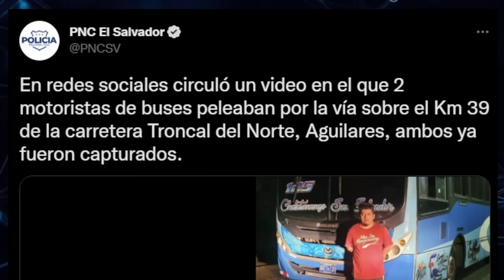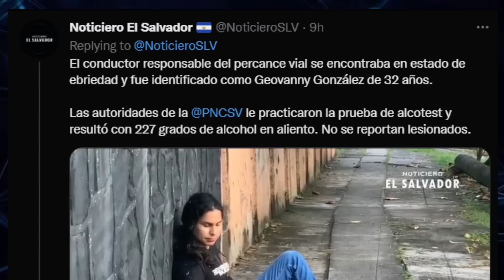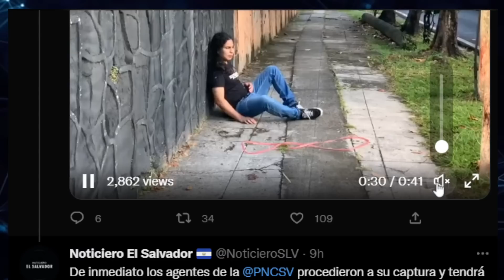EL PUEBLO EXCLAMA POR AUXILIO AL GOBIERNO DE NAYIB BUKELE! YA NO AGUANTAN A ESTOS CRÏMÎNALËS